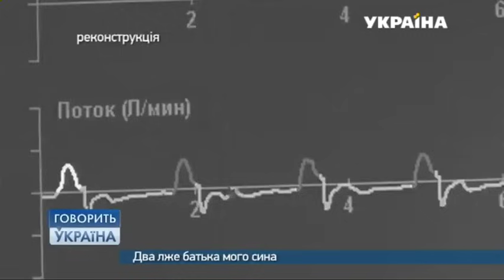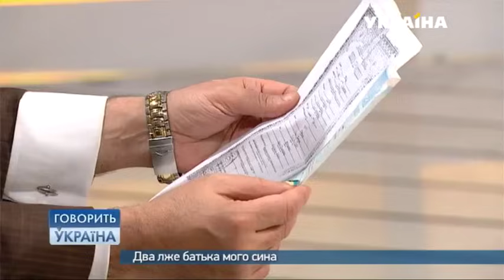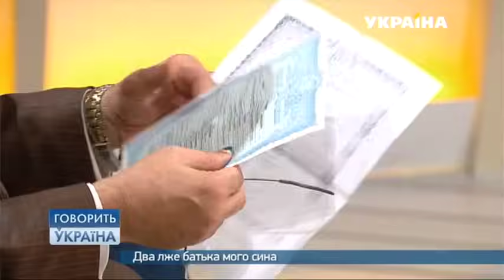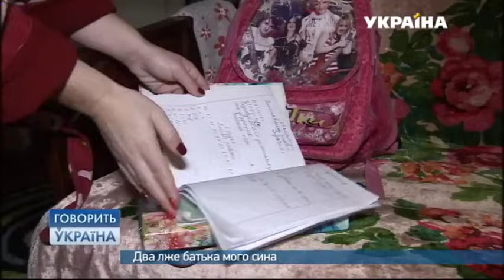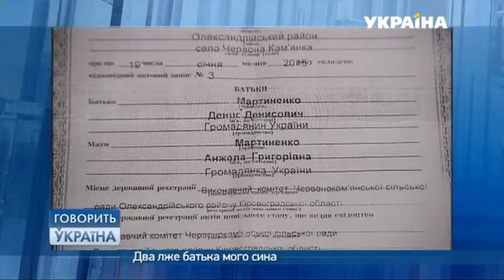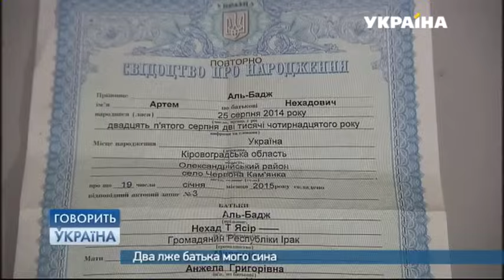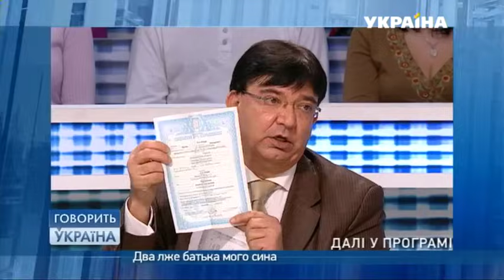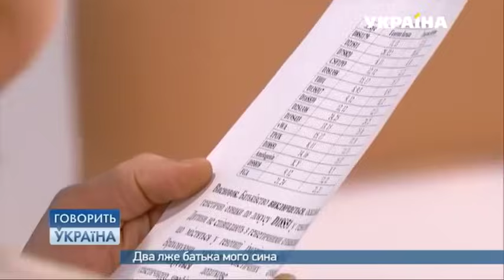Потерял ЖЕНУ и УКРАЛИ СЫНА! За что он страдает? (полный выпуск) | Говорить Україна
Денис в одночасье лишился двух самых близких людей в своей жизни. Его жена погибла в ужасной аварии, а родного сына после ее смерти похитили незнакомцы. Уже несколько месяцев Денис не может добиться справедливости. А загадочные похитители хотят... усыновить его ребенка.